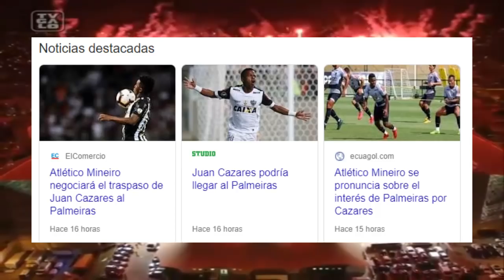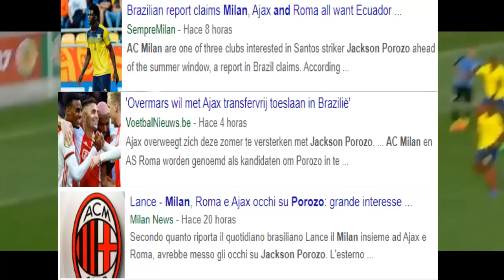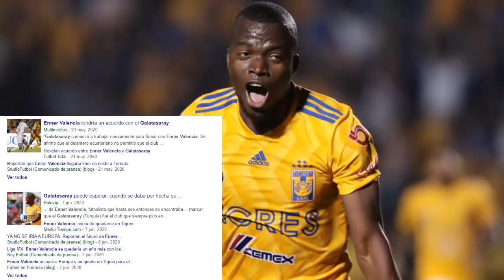¡POROZO INTERESA AL AC MILAN Y AJAX! | CAZARES PALMEIRAS | ENNER GALATASARAY | NAZARENO LBM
¿Quieres entrar al grupo de Whatsapp del canal? Contacta en instagram con official_ederluis23